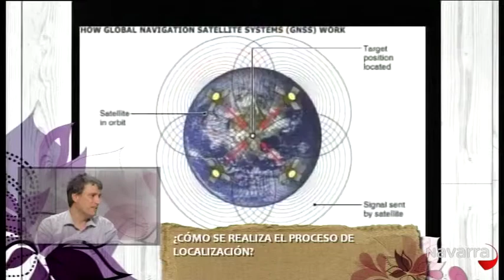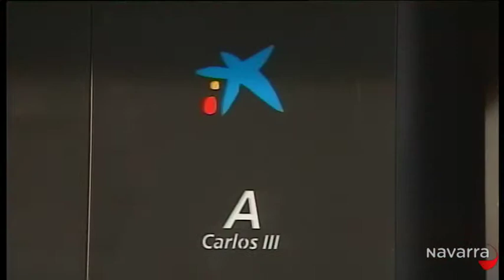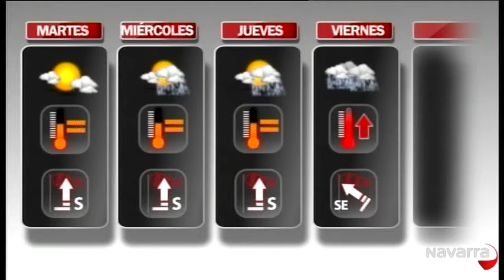Me importas tú 6 octubre 2014 Parte 4